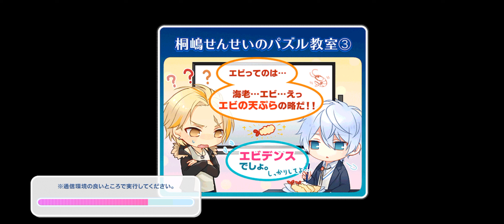Stand My Heroes スタンドマイヒーローズ [スタマイ] 朝霧 司 Tsukasa Asagiri (あなたの見立て) イベント [瀬尾鳴海キャラ追加イベント]👗♥️🦸